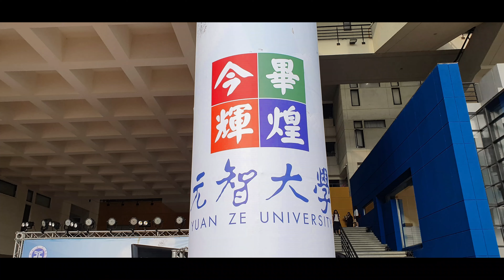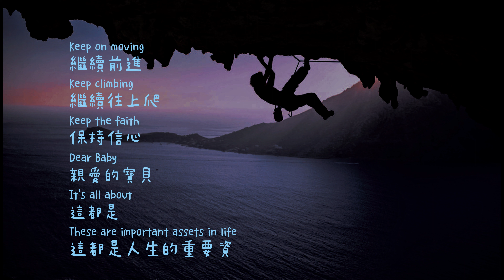【元智大學今畢輝煌】吾家有女初長成，Yuan Ze University2019年畢業典禮回顧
大學 畢業季 桃園 中壢 YZU 學士 碩士 畢業典禮 雙胞胎 成長紀錄#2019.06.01#稗家女